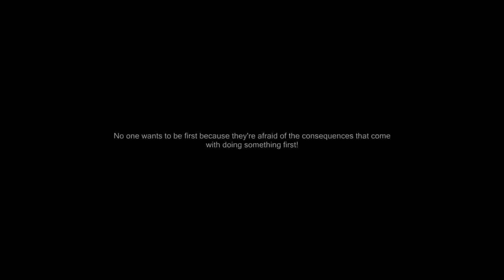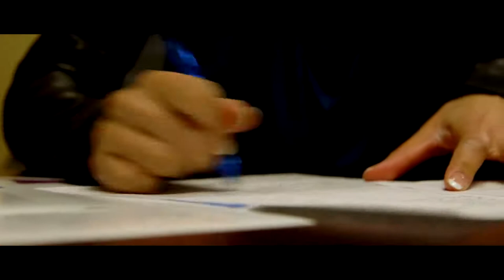THE WINNING MENTALITY Powerful Motivation 2017